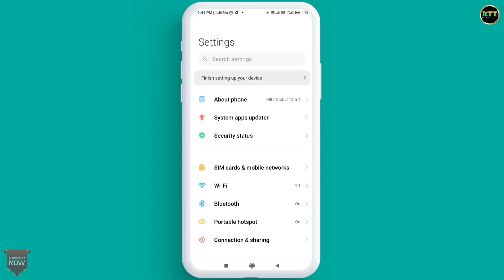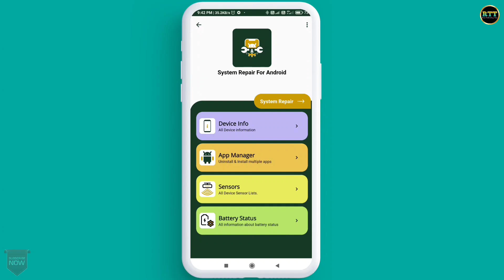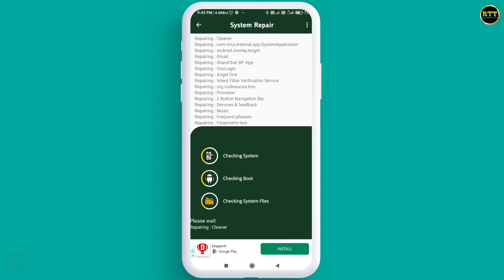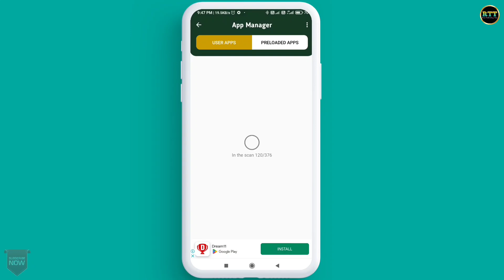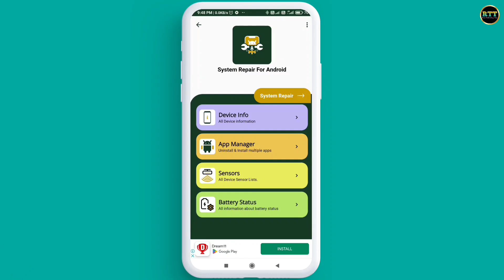Mobile Hanging Problem Solve Without Any Setting || Phone Hanging Problem Solution 2023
Hello Doston
Mera Naam Sharif Ahmed Qadri Hai Or Is Video Me Mene Apko Bataya He Ki Aap Apne Mobile Ki hanging Problem Ko Kaise Fix Kar Sakte Hain.

Content Cover 👇👇👇

how to solve android mobile hanging problem in tamil
mobile hanging problem solution
mobile hanging problem solve without any setting
phone hanging problem
mobile hanging problem in hindi